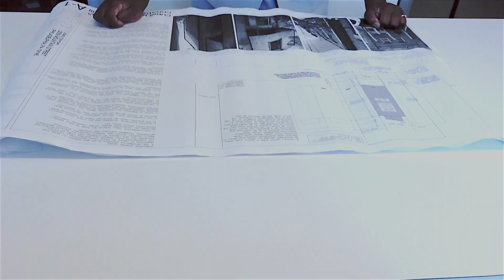Urban Aesthetics Commercial 2018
We are Urban Aesthetics...